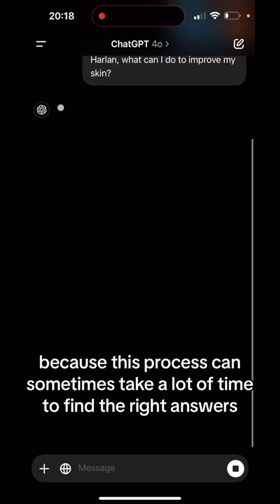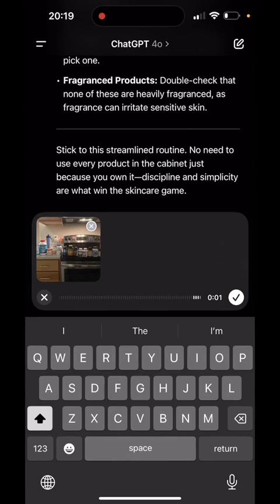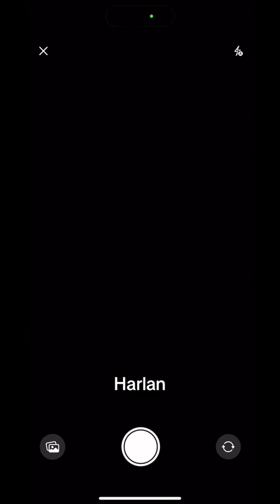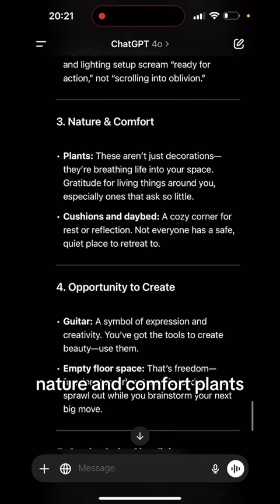Unlocking Solutions: How ChatGPT Can Simplify Your Life